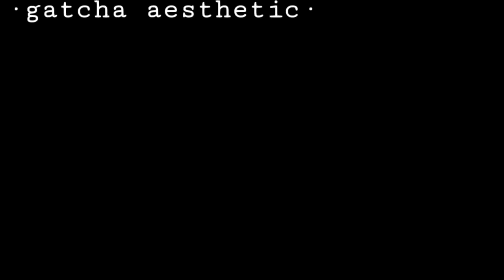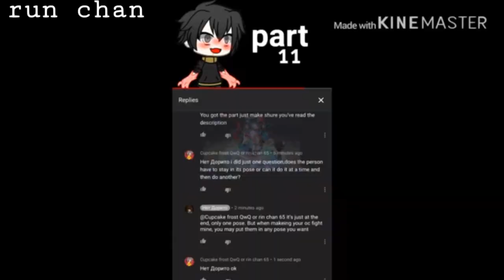Dreemurr m.e.p. || COMPLETED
YES WE FINALY GOT IT DONE, thanks to all the editors for joining. Some did not follow the theme of fighting my oc, but still did amazing👌👌👌

Part7 (mine)